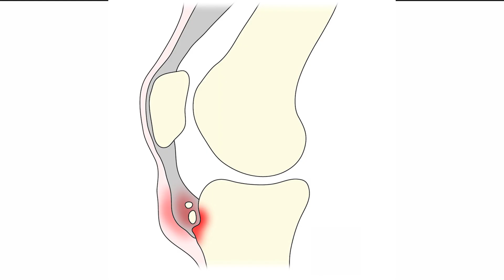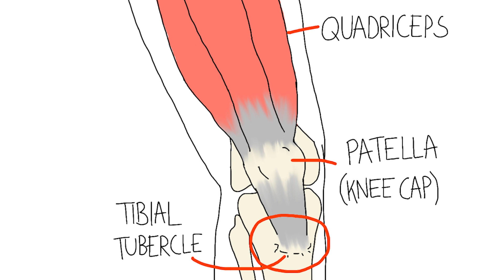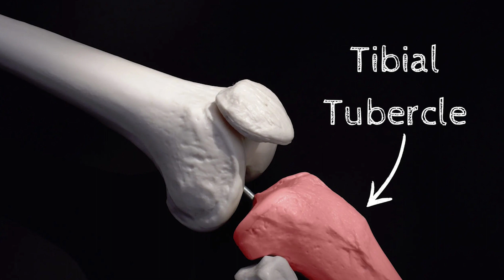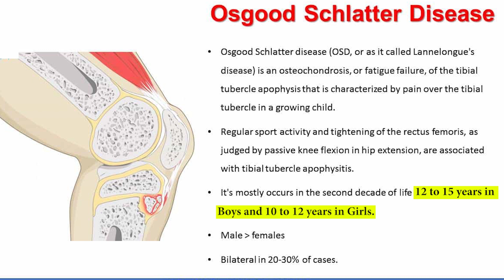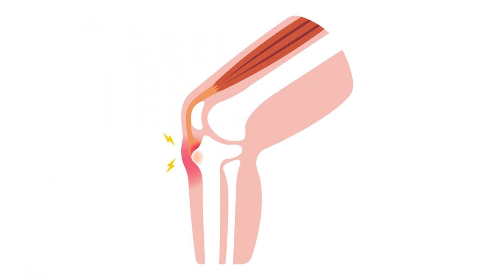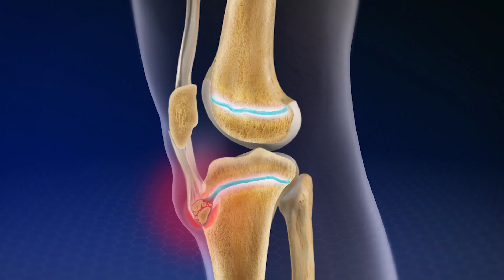KNEE PAIN IN CHILDREN -OSGOOD SCHLATTER DISEASE - क्या आपके बच्चों को leg pain होता है growing pain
OSGOOD SCHLATTER DISEASE - top 3 treatments for osgood schlatter disease or syndrome.

Kids Osgood Schlatter Disease Brace | BraceAbility Patella Tendon Strap for Children with Knee Pain

It can be a challenge to know how to treat Osgood Schlatters effectively The Osgood Schlatter disease surgery is typically only done in adults, as the disease usually resolves itself in children and surgery could damage the growth plate area
Osgood Schlatter Disease Nhs -- Omni Massage Roller Ball

Osgood schlatter treatment sindrome de osgood-schlatter radiografia osgood schlatter disease orthobullets osgood schlatter rodilla tratamiento skala osgood pdf

Osgood schlatter disease icd 10 code

 ebraheim’s educational animated video describes the condition of osgood schlatter disease.

Osgood schlatter disease occurs in adolescents due to the repeated contraction of the quadriceps often causing softening and partial avulsion of the tibial tuberosity.

What is osgood schlatter disease and how you can help your child to reduce the pain.

Osgood schlatter disease - everything you need to know - dr.

Top 3 treatments for osgood schlatter disease or syndrome.

Knee pain - osgood schlatter disease.KNEE PAIN IN CHILDREN - knee pain in children - causes and treatment.
what can cause leg pain in children? what causes joint pain in children?

growing pains in children | how to differentiate it from joint pain?
knee pain in children may be common but is not something that should be brushed aside.

video description :  in the video knee pain in children - common causes learn about  some of the reasons which are commonly seen in children as a cause of knee injury. knee pain in children- common reasons.